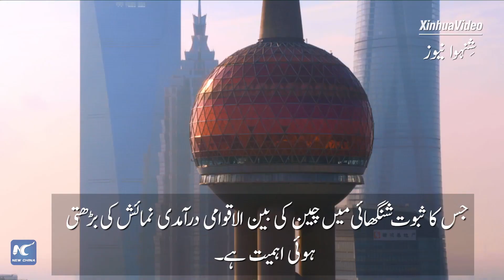چین کی "دوہری گردش" کی حکمت عملی اطالوی کمپنیوں کے لیے فائدہ مند ہو گی: ماہر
چین کے ایک اطالوی ماہر، فرانسسکو مارینگیو کا کہنا ہے کہ چین کی "دوہری گردش" کی حکمت عملی اطالوی کمپنیوں کے لئے مواقع لائے گی۔